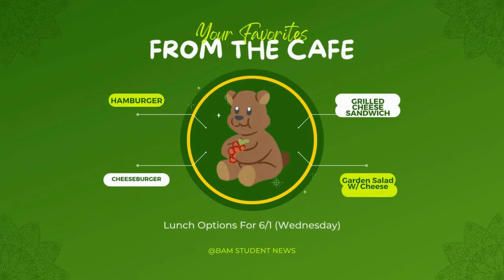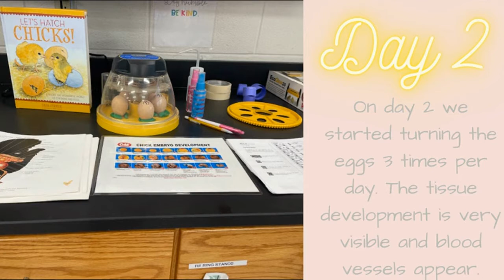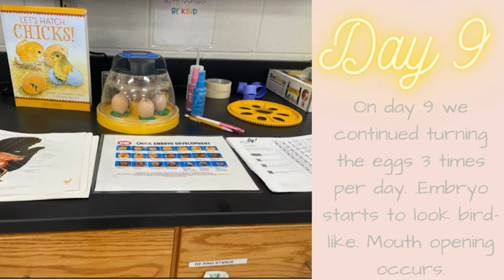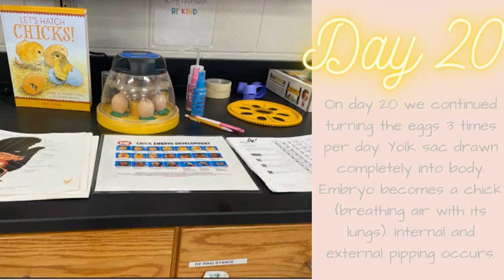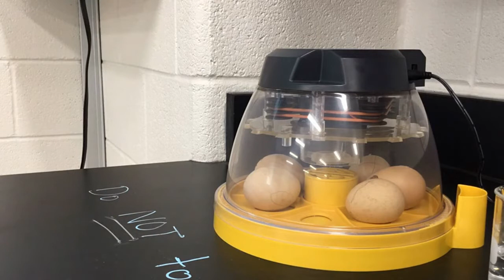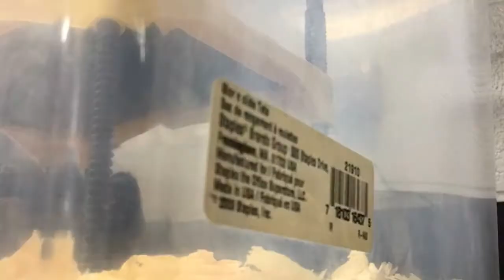June 1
Today is Wednesday. It's a B Day.
Episode 5.202